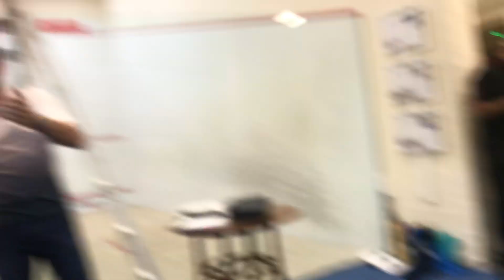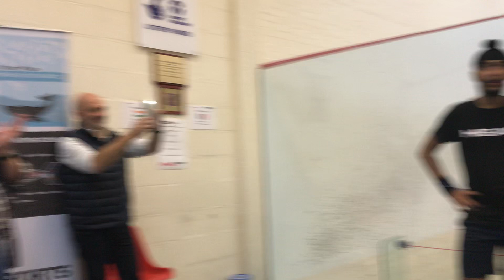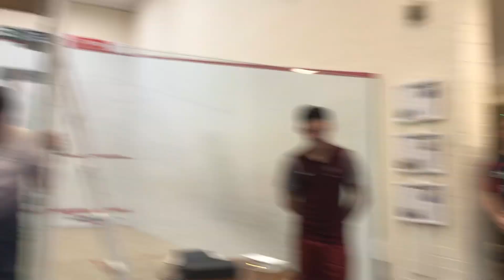Aston & Fincher Sutton International 2018 - Final Prize Awards